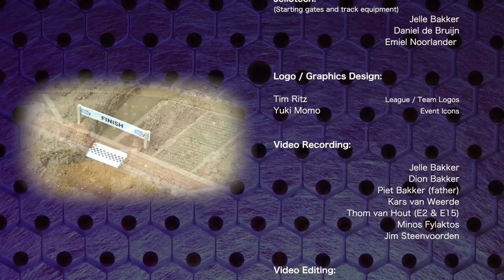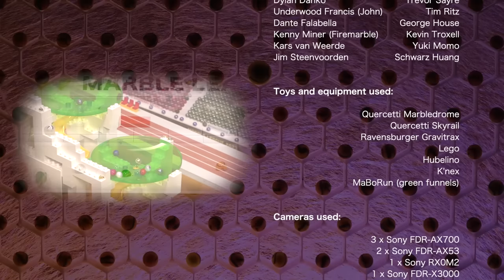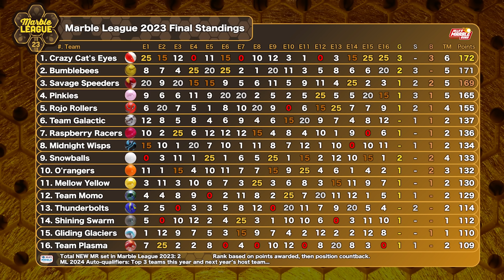MARBLE LEAGUE 2023🐝 FINAL Event 16: Honeydome GP🍯 + Closing Ceremony!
This is it! The big finale! The Honeydome GP will host another race, this time for the Marble League 2023. There are title contenders, there are bragging rights, there is the auto-qualification for ML24.
A lot to play out in this race! Who will stand on top? And who is going to become the next ML champion? And also, who will be the host of ML24?
Let's find out as we find the end to the 8th edition of Marble League!

0:00 Intro
1:23 Honeydome GP
11:51 Podium
12:31 Closing Ceremony
15:43 Credits
17:04 Final Standings
17:32 ML2024 Host Reveal

=== Credits: ===
Full credits are shown from 15:44 onwards.